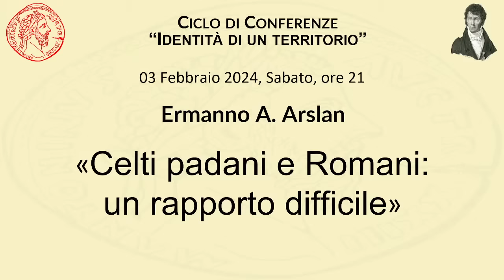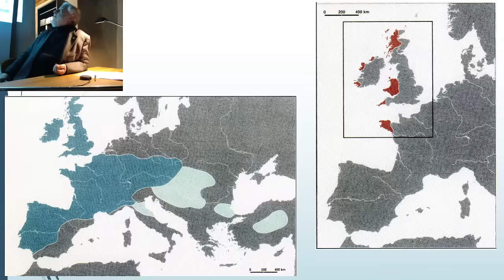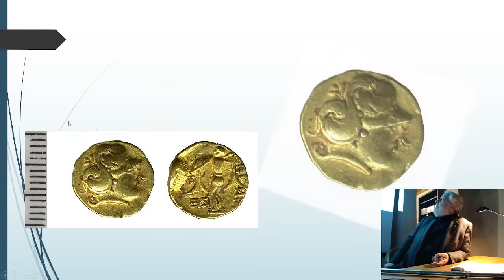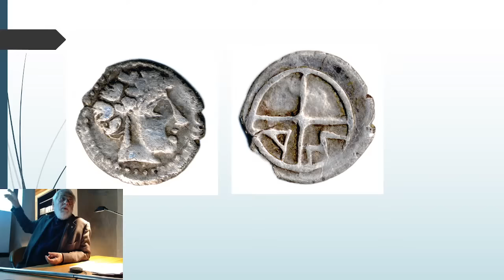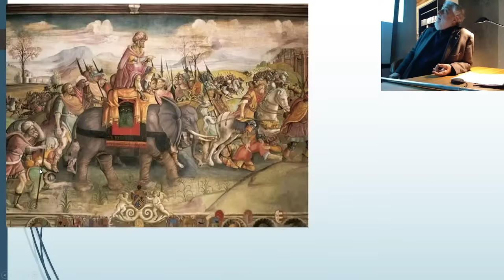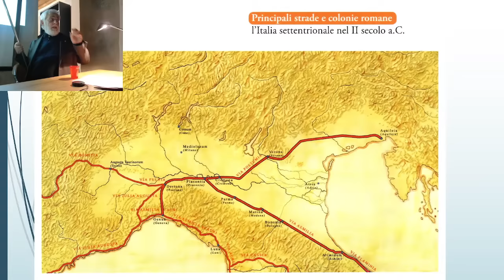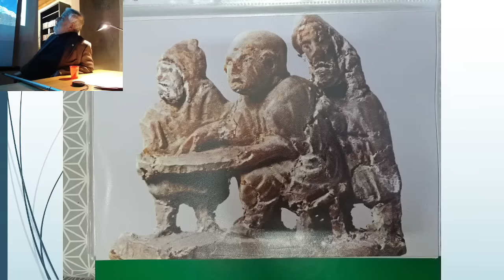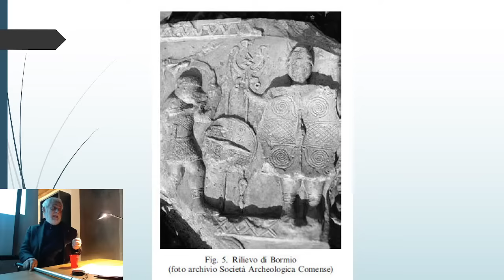Celti padani e Romani: un rapporto difficile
Il 3 febbraio 2024 il Museo Civico Carlo Verri di Biassono, nella sede distaccata di Ca' de Bossi (via Umberto I, 3, Biassono, primo piano) alle ore 21, ha ospitato il primo incontro del ciclo di conferenze intitolato "Identità di un territorio".
Il direttore del Museo Civico Carlo Verri e accademico dei Lincei, prof. Ermanno A. Arslan, racconta la complicata convivenza sul territorio brianteo di Celti e Romani, da un punto di vista archeologico, con la relazione "Celti padani e Romani: un rapporto difficile".